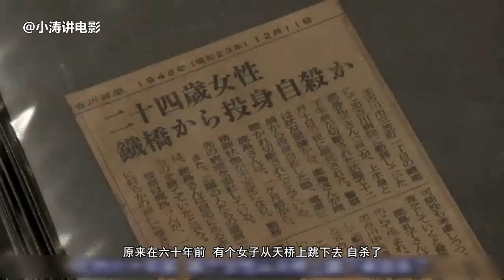小涛恐怖电影解说：分分钟带你看完日本恐怖电影《半身死灵》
在近代日本坊间流传着这样一个传说，名叫岛礼子的美丽少女被美国大兵轮奸，在此之后她精神失常，卧轨而死。岛礼子一缕幽魂不散，化作只有上半身的恐怖恶灵。它极端憎恶红色，每晚出没在横跨铁路的天桥上，并在路过之人背后发出“嗒卡嗒卡”的声音。一旦路人回头，它便将对方拦腰斩断。即使侥幸逃过，在接下来的72小时内也必然遭到“嗒卡嗒卡”的猎杀。